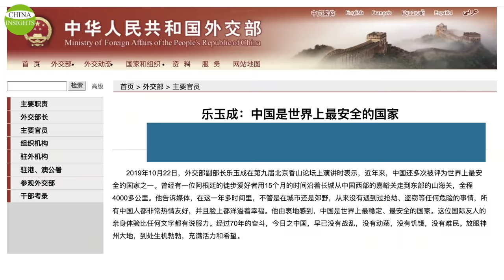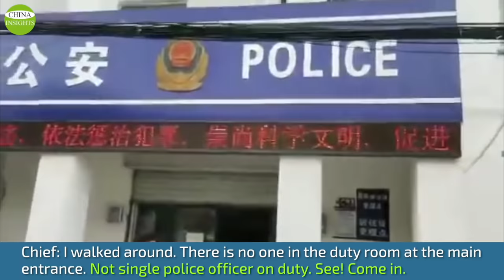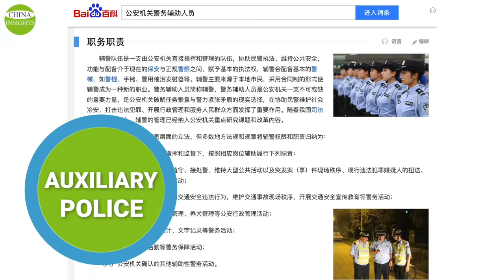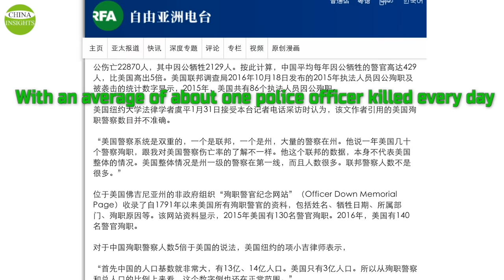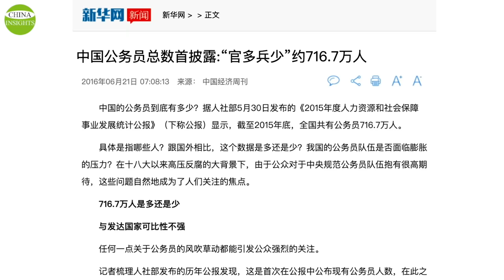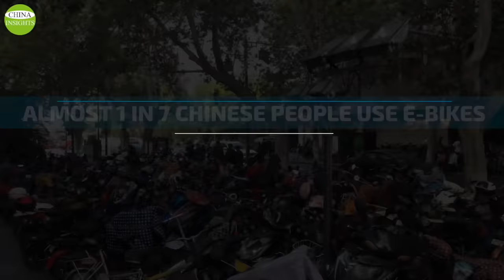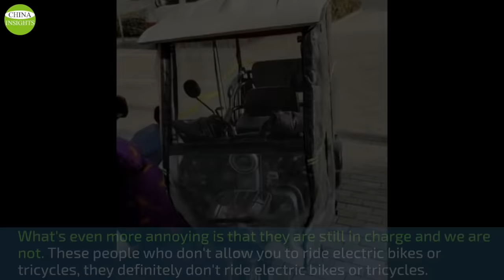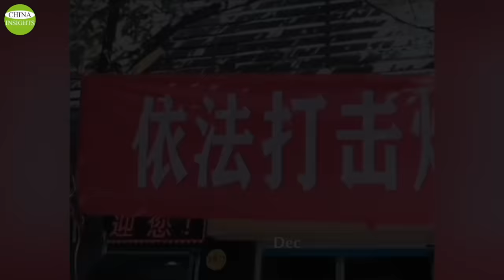What a leisure job the Chinese police have! What are police chiefs worried about?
Chinese diplomats have repeatedly claimed that China is the safest country in the world. Maybe that’s why Chinese police are unimaginably relaxed at work.
In the wealthy province of Jiangsu, a police chief visited a county police station under his jurisdiction in plain clothes in the summer and saw for himself how his subordinates enjoyed a relaxed and pleasurable time at work.
With such a large group of police officers, one of their primary jobs is to issue fines to the Chinese public. In China, traffic police are the most dreaded officials for drivers. One can never guess on what grounds the police will issue a fine.

Chinesepolice policechief secretlyvisit Your support allows us to produce more high-quality videos.